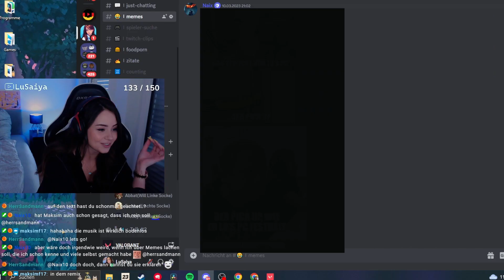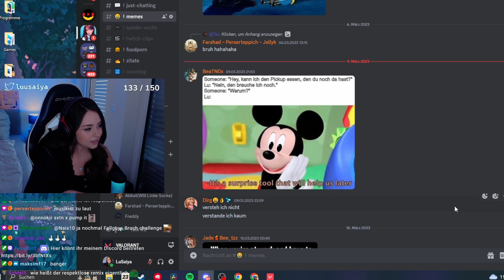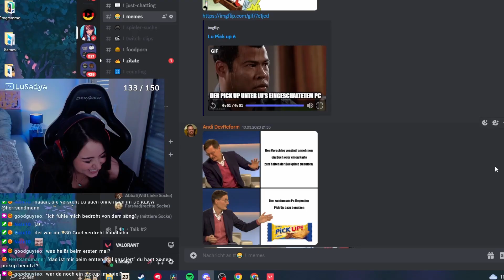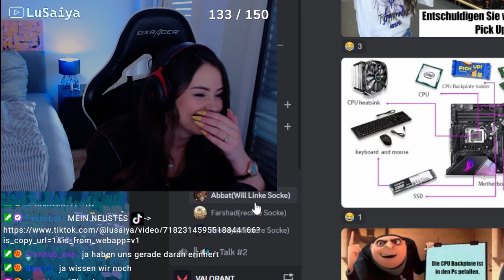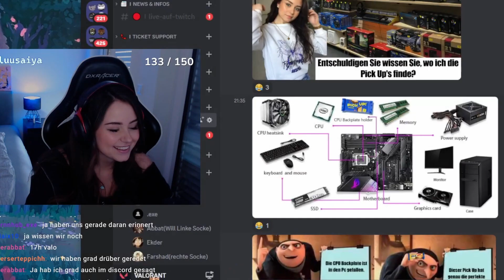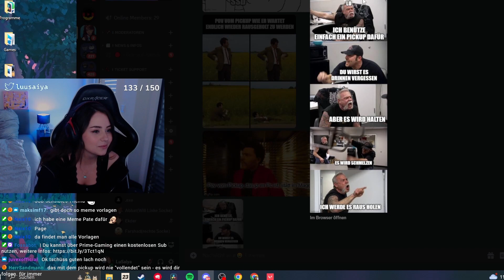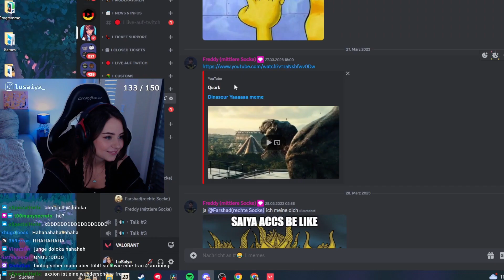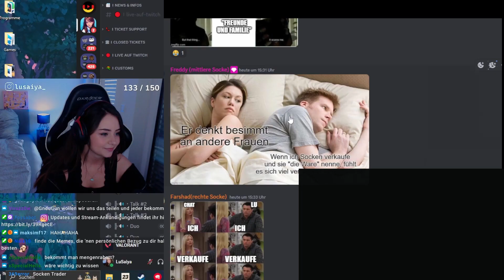PC mit Pick-Up repariert, Rewi beklaut und Socken verkauft...? | Reaction auf EURE Discord MEMES